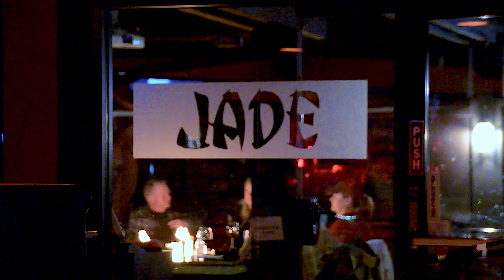UJP Unplugged at Jade Restaurant | Long Beach, CA | 11.07.21